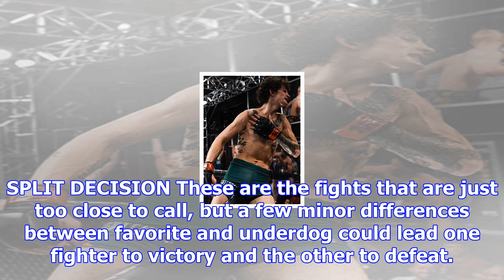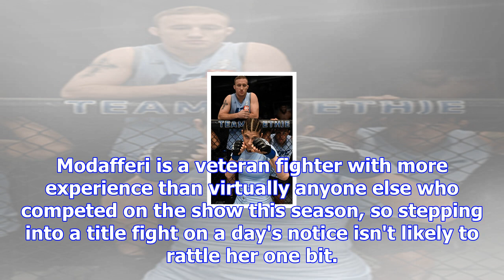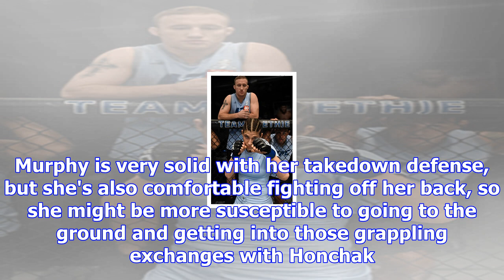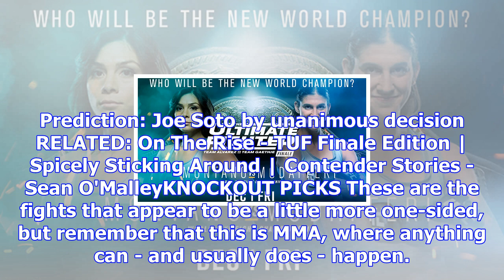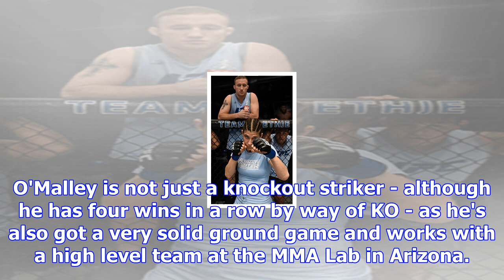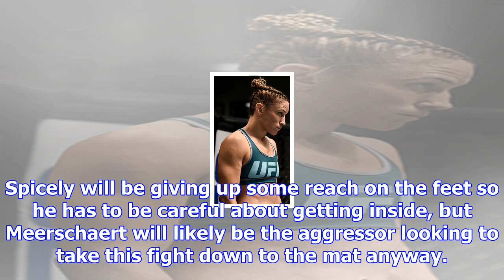Tuf 26 finale fantasy cheat sheet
A new champion will be crowned this Friday at The Ultimate Fighter 26 Finale, as the women's flyweig...